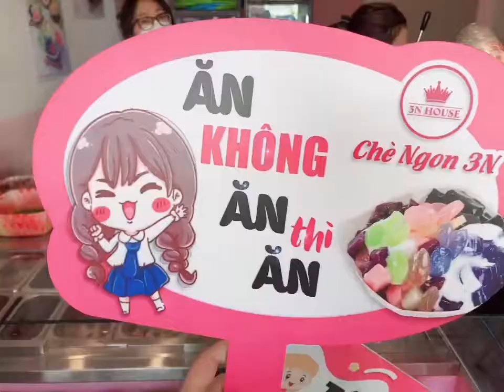ngày 15 tháng 2, 2022